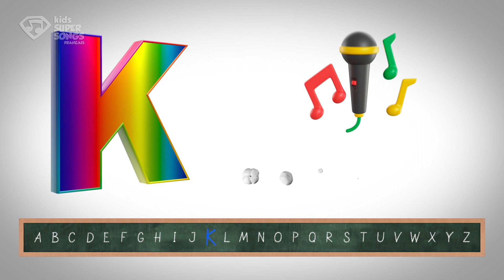Apprendre à Lire la Lettre K et à Épeler avec L'ABC des Tout-Petits | Kids Super Songs Français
🌈 Bienvenue dans L’ABC des Tout-Petits, notre Série Ludique d'Apprentissage de l'Alphabet avec Épellation Magique ! Dans cette vidéo, explorons la Lettre K et éppelons trois mots qui commencent par cette lettre ! 🚀

🔤 Explorez l'ABC avec des Objets Fascinants : Chaque vidéo de notre série est une aventure éducative passionnante, introduisant une lettre de l'alphabet à travers des illustrations vibrantes d'objets ludiques. Découvrez avec vos tout-petits un monde coloré où chaque lettre a son histoire enchantée ! 🎨

📚 Apprendre en S'amusant et Épeler en Beauté : Notre série va au-delà de l'apprentissage des lettres en enseignant également aux petits à épeler chaque mot présenté. Transformez l'acquisition du langage en une expérience interactive et engageante. 🧠

🎭 Un Spectacle d'Épellation Ludique : Chaque épisode est une performance magique où les tout-petits apprennent à épeler le nom de l'objet présenté. Stimulez leur curiosité tout en développant leurs compétences linguistiques de manière ludique et créative. 🌟

👶 Adapté aux Petits Apprenants : Conçue spécialement pour les tout-petits, notre série offre une expérience éducative adaptée à leur niveau de développement. Les visuels captivants et les activités d'épellation interactives stimuleront leur apprentissage de manière amusante. 🚼

🎉 Des Mots à Retenir, des Sourires à Gagner : Chaque vidéo est une opportunité pour les petits d'explorer de nouveaux mots, renforcer leur vocabulaire et développer leurs compétences en orthographe. Une aventure éducative pour grandir avec le langage ! 🌈

👪 Un Moment de Connexion Familiale : Ces vidéos ne sont pas seulement un outil éducatif, mais aussi une occasion de partager un moment spécial en famille. Asseyez-vous ensemble, regardez, apprenez et encouragez vos tout-petits à s'épanouir dans le monde des mots. 👨‍👩‍👧‍👦

Chaque semaine, une nouvelle lettre, un nouvel objet, une nouvelle séance d'épellation amusante ! 📬

🌈 Parce que chaque lettre est une clé pour déverrouiller le monde des mots ! Rejoignez-nous dans cette aventure éducative où l'apprentissage devient un spectacle enchanteur. Cliquez pour regarder, apprendre et épeler avec nous !

Votre soutien est le secret de la réussite de notre série éducative. Merci d'être une partie essentielle de ce voyage enrichissant.